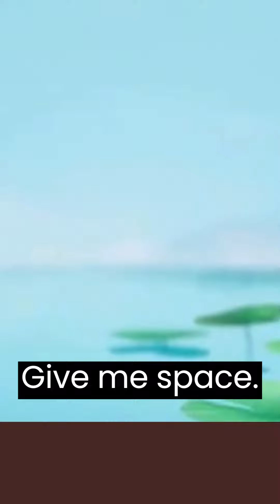Most people /who say you have changed are because of this /personality/kids cartoon/My Open Diary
kids cartoon/Most people who say you have changed are because of this My Open Diary
"📚 Welcome to [My Open Diary]! 🎶🤩 Explore a world of knowledge, rhythm, laughter, and fascinating facts with our unique blend of content. 🌐

🎓 Education: Dive into the realms of learning with our insightful educational videos. From in-depth explanations of complex subjects to practical tips for daily life, we're here to make learning an exciting journey.

🎵 Music: Immerse yourself in the harmonious melodies and diverse beats on our channel. Discover new genres, learn about musical history, and join us in celebrating the universal language of music.

😂 Fun: Laughter is the best medicine, and we've got your prescription! Join us for a dose of pure fun with entertaining sketches, challenges, and lighthearted content that will leave you smiling.

🧠 Facts: Uncover the extraordinary in the ordinary with our mind-boggling facts. From science and history to quirky trivia, be prepared to be amazed by the wonders of the world around us.